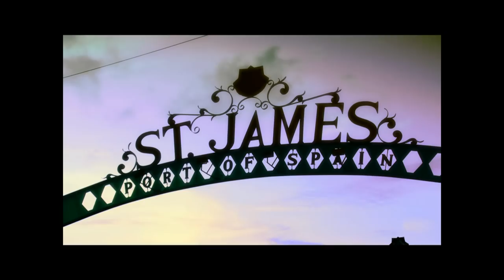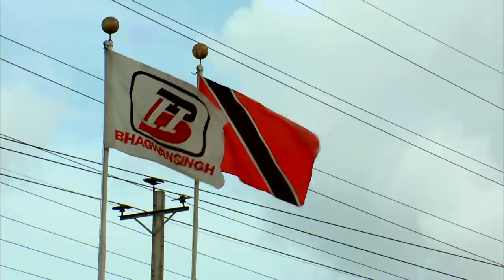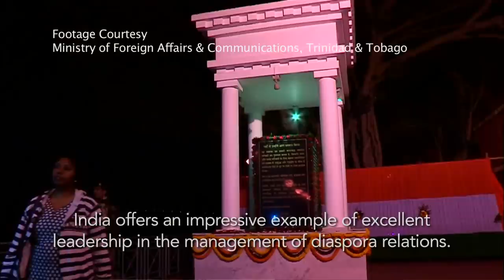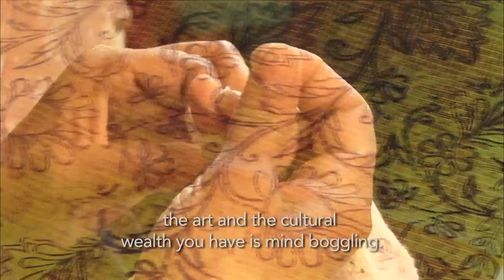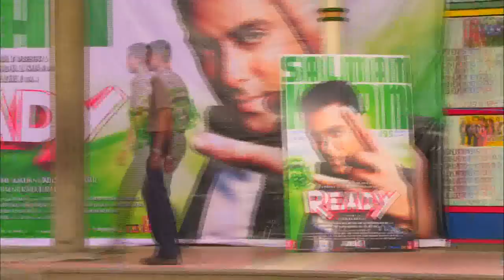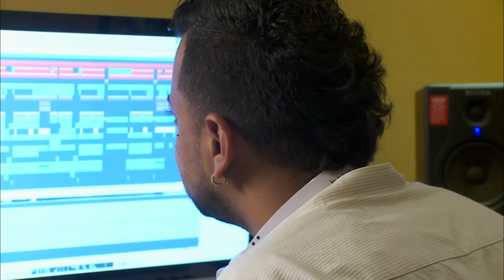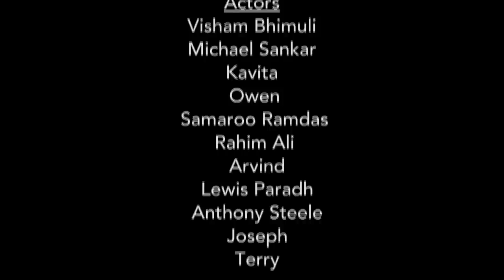Bridging Worlds: Callaloo - The Melting Pot (40.54 Mins.)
'Collaloo: The Melting Pot' is the story of Indians living in Trinidad and Tobago, a multi-ethnic, multi-racial nation in the Southern Caribbean, which is inhabited by a diverse set of people, marred by a painful history of imperialism, slavery and migration.  A riveting mix of assorted cultures, the place upholds a highly globalized, yet indigenous identity that is critical to its growing collaboration with India in various sectors of development. The film explores the socio-cultural vibrancy of Trinidad and Tobago's Indian diaspora and its indispensable contribution to the evolution of the nation and its economy and culture. The film also looks at the growing potential for investment and commerce with India, with which, it is also bound by a myriad cultural influences in art, music, fashion, films and food.